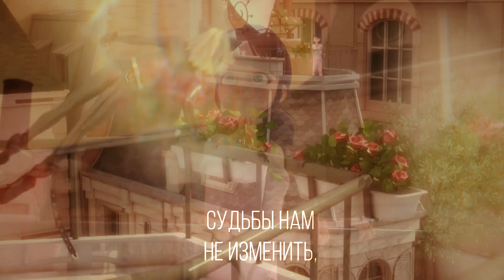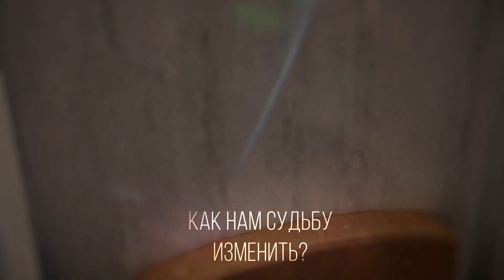Судьбу не изменить - Маринетт и Супер Кот (Crossover)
Мне так нравятся эти новые кадры с Маринетт и Супер Котом! Столько милоты и грусти одновременно...

🎼 Музыка:  [The Greatest Showman на русском] Rewrite the Stars [Onsa Media]
💻Программа: Sony vegas pro 17.0 Adobe After Effects СС 2021